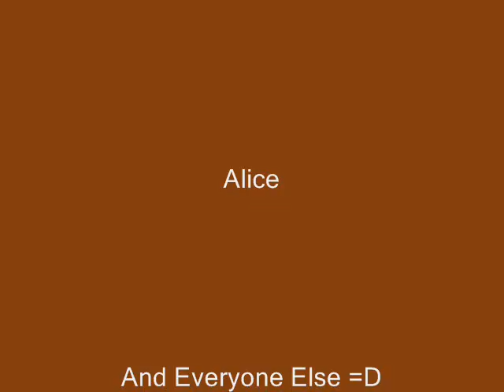Happy Birthday Matt!